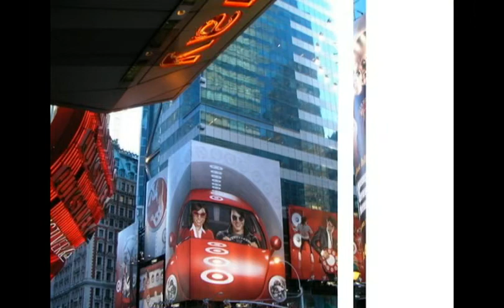TRAVELinform Introduction by Elze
Travelinform is a travel website where travelers can share travel ideas, travel photos, travel videos and travel experiences.Travelinform is all about travel Information and advice.